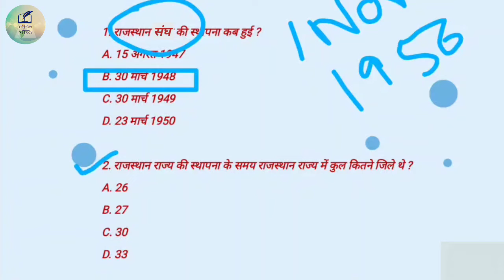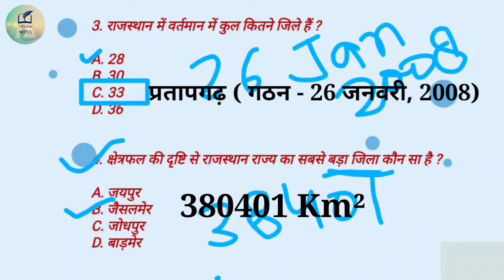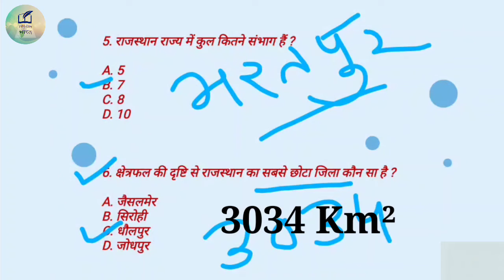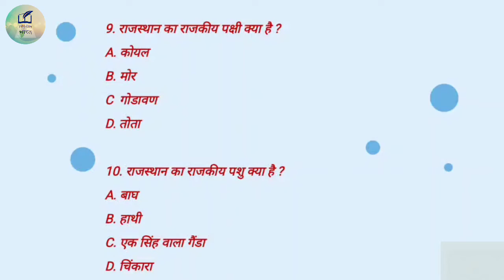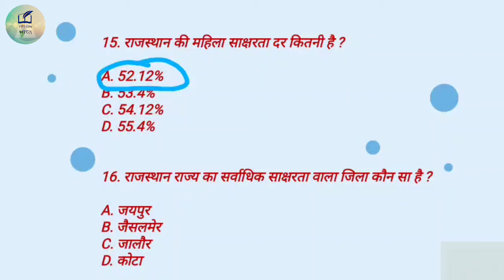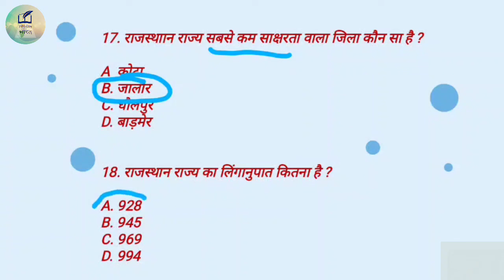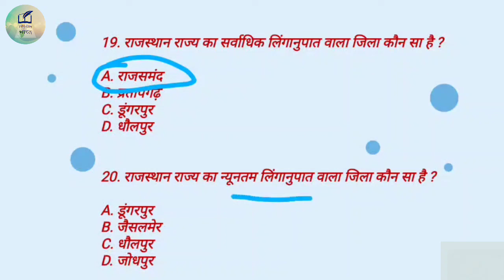वनपाल वनरक्षक मॉडल पेपर 2022 । Vanpal Vanrakshak class ।। अति महत्वपूर्ण प्रश्न ।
forest guard syllabus 2022, vanpal syllabus 2022,

मॉडल पेपर

वनपाल वनरक्षक मॉडल पेपर 2022

राजस्थान वनपाल वनरक्षक परीक्षा 2022

वनपाल 2022

ldc pariksha2022

vanpal pariksha class

Idc gk class

jeeladarshan

mahtwapurangkparsan

mahtwapurangkparsananswer

veryclasses

जिलादर्शन पुस्तक